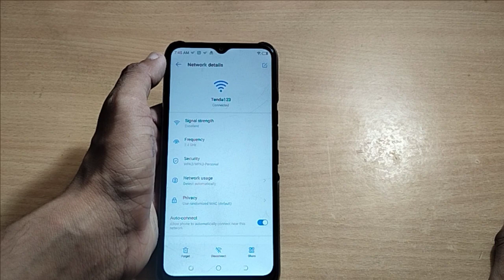how to auto fill camera flash tecno 8c mobile 44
how to fix battery problem in tecno phone | how to show back button in tecno | how to | tecno mobile camon 18 ch6h how to install software update | tecno mobile camon 18 flash | tecno | how to frp unlock any tecno mobile | how to frp bypass any tecno mobile | tecno mobile camon 18 ch6h how to install software update tflash | how to set 48 mp camera in tecno spark 7 pro | tecno mobiles | tecno mobile | techno gamerz mobile collection | tecno spark 7 pro camera settings

Important Topic👇
Past